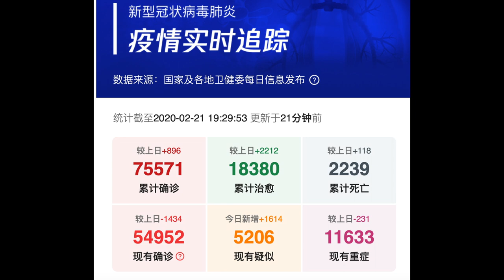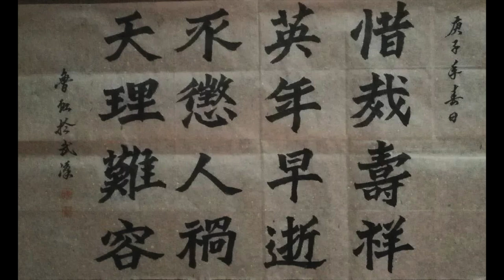Wuhan Artist Liu Shouxiang, Coronavirus, Covid-19 Victims - 武汉艺术家， 中国水彩界领军人物著名艺术家、教育家刘寿祥教授因感染新冠肺炎辞世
A tribute to Professor Liu Shouxiang

It is a very sad time in China right now. The official death toll of the coronavirus, Covid-19, has just gone above 2,000 people. Each death is heartbreaking, and my thoughts are with everyone in China right now who is suffering. This short film is about one of those victims, Professor Liu Shouxiang, who died on February 13th 2020, aged 62.

Prof. Liu was born in Wuhan, Hubei Province, in 1958 and has lived there all of his life. He studied at the Hubei Academy of Fine Arts, and stayed at that institution, eventually becoming a Professor. During this time he also became a highly respected artist. His work was mainly watercolours, coupling traditional Chinese techniques with other international methods, creating a distinct and beautiful style of his own.

The news of Prof. Liu’s death has been mourned by many people across China. Many people have commented on his huge talent. This also has forced us to reflect on the devastating cost of the Coronavirus to China more generally. A person on Weibo asks, "How many talents have been taken away by this virus? The financial cost of the virus is great but can the value of these people ever be measured?"

The output of work, and the acclaim which Prof. Liu received during his life is one way to get the measure of this great artist. His paintings were displayed in many of China’s most famous galleries and museums. His students clearly respected him. And his work speaks for itself.

2020年2月13日凌晨5时30分，中国水彩界领军人物、中国美协水彩画艺委会副主任、湖北美术学院教授，著名艺术家、教育家刘寿祥教授因感染新冠肺炎辞世，享年六十二岁。
刘寿祥先生在上世纪80年代末在中国水彩界一举成名，水彩作品以极富艺术性和感染力的表现手法，描绘了一个艺术家的日常生活所见，受到了广泛好评，开创了中国写实水彩的新颖形式，并且形态生动，形象丰富。他的作品引导着我们进入一个俱为永恒的画面，作品所描绘的所有事物都无时无刻的存在着，任你前前后后，反复观看。他的静物充满了生动的活力，给人们留下了深刻的印象，每一幅画面都起伏飘荡，古典氛围中弥漫着变幻不定的优雅芬芳，在流动的时光画面中，是轻松活泼的各种物体和生命，有着不同的姿态和色彩。每一幅作品就像是一首诗歌，充满了热情，充满了对生活的爱，充满了人情味和放达的个性。

刘寿祥先生在中国美术界有着很高的声望，在中国水彩界产生了很大的影响。他的作品简朴纯净，自然可亲，不仅是静物作品如此，即使在日后反映域外风情的作品中，也保持着这一可贵的品质。

刘寿祥先生在湖北美术学院及全国各地培养了大批水彩画人才，鼓舞着很多水彩画家不断以最新的眼光来描绘现实中的生活。他对中国的水彩教育事业作出了无私的奉献。

今天我们怀着无比沉痛的心情，缅怀我们的良师益友刘寿祥先生，并向刘寿祥先生致以崇高的敬意。

刘寿祥先生的艺术精神和艺术生命千古永存！